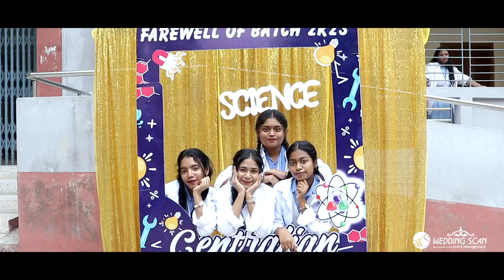Farewell Of Batch 2023.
Feni Central High School
Wedding Scan 📸